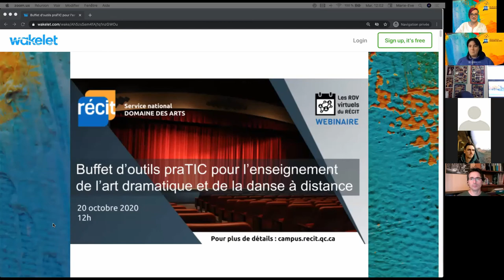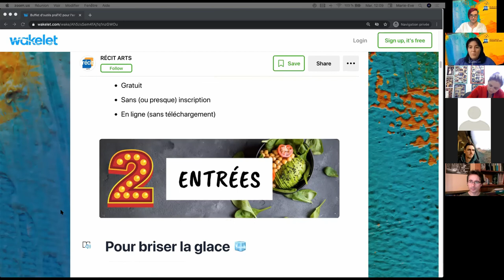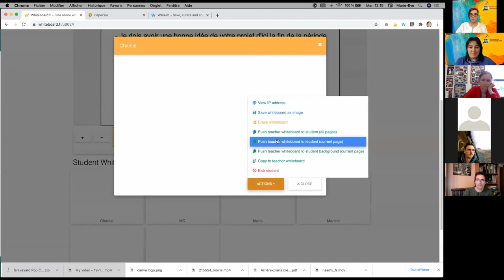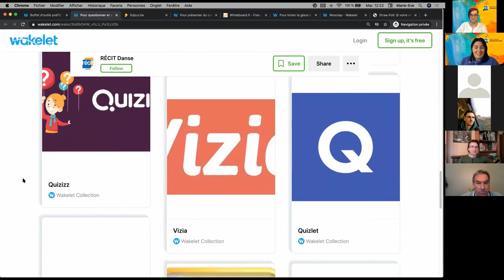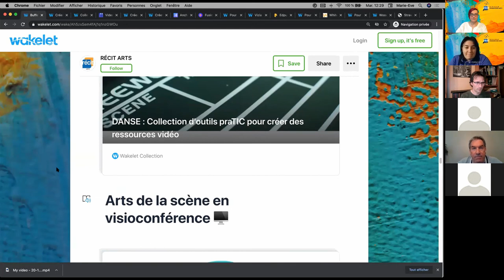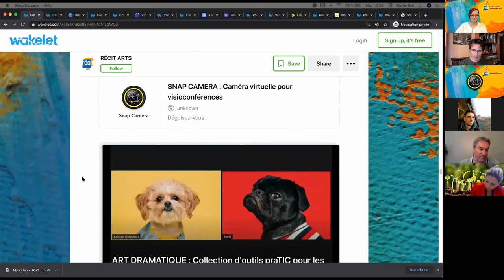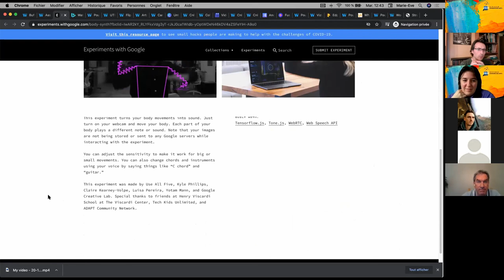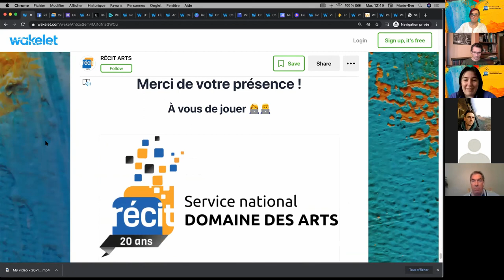Buffet d'outils praTIC pour l'enseignement de l'art dramatique et de la danse à distance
Webinaire présenté le 20 octobre 2020.